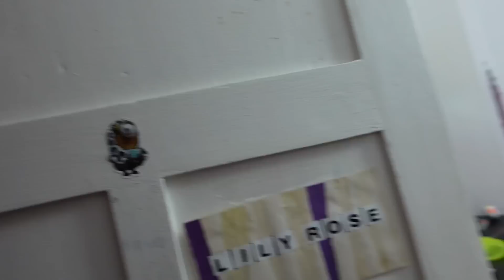J'APPELLE LE PIRE NUMERO D'INTERNET ! UN MONSTRE CHELOU VIENT !